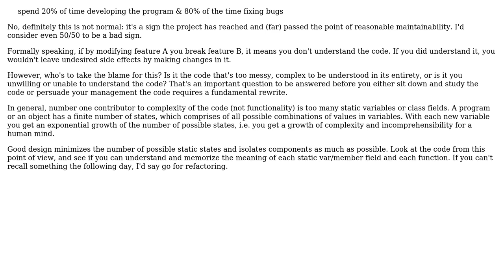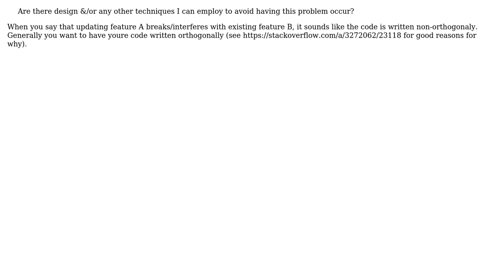Evidence of Bad Design: Updating feature A breaks/interferes with existing feature B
Software Engineering: Evidence of Bad Design: Updating feature A breaks/interferes with existing feature B

With thanks & praise to God, and with thanks to the many people who have made this project possible! | Content (except music & images) licensed under CC BY-SA | Music | Images & others | With thanks to user mouviciel user mojuba user Jake M user hlovdal user Giorgio and the Stack Exchange Network Trademarks are property of their respective owners. You are responsible for your own actions.